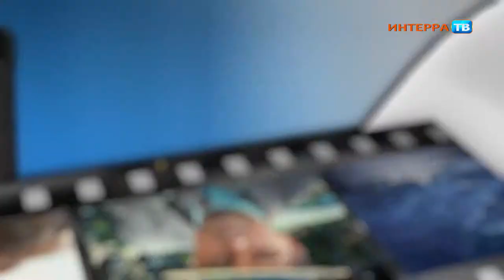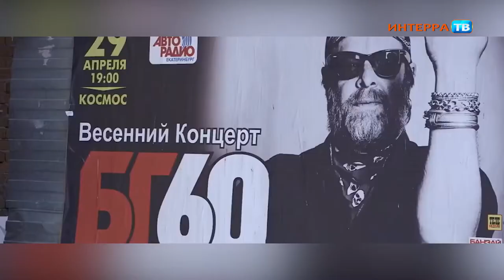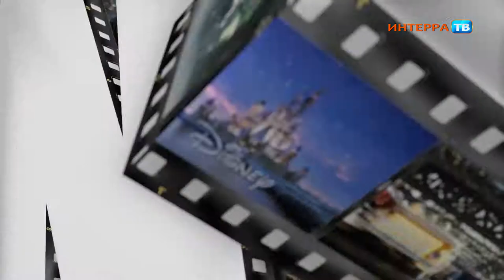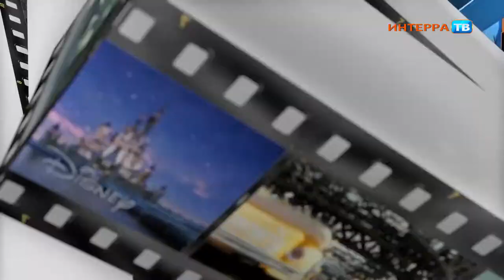КХ 30 11 17